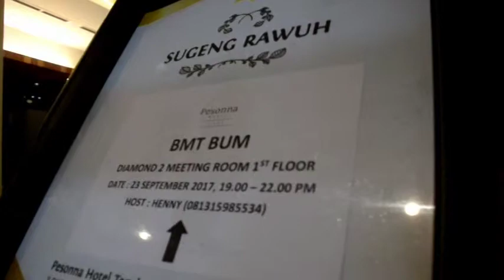BUMTV Intro Ghatering Bussines Milad BMT BUM ke 20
Silaturahim anggota BMT BUM dalam rangka Milad BMT BUM ke 20. Acara diisi dengan perkenalan dan sambung rasa, launching produk baru yaitu pembiayaan Haji dan pembagian aneka doorprize yang menarik. Semoga dengan silaturahim ini BMT BUM semakin di hati...